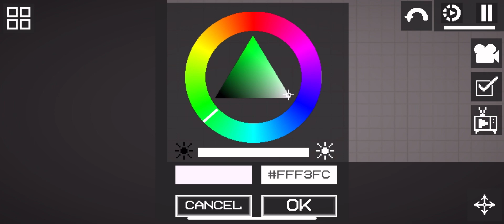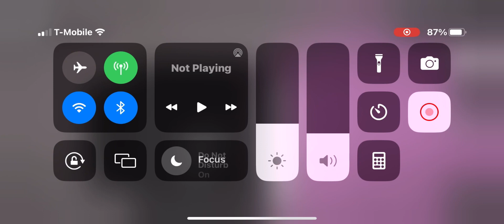NEW UPDATE ON IOS IS FINALLY HERE!!! (Except android)